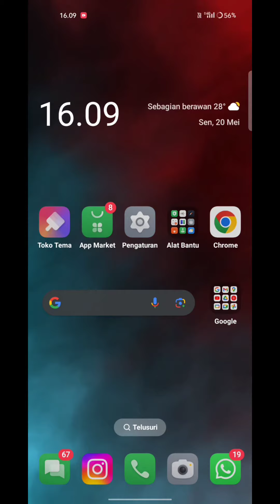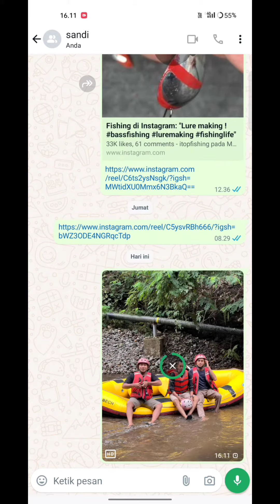Cara Membuat Story / Status WhatsApp menjadi jernih & HD